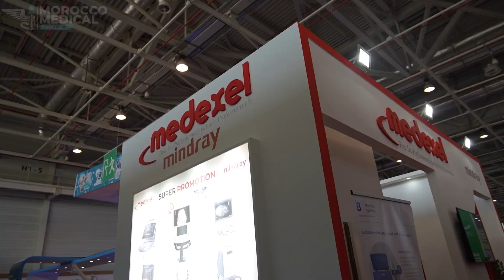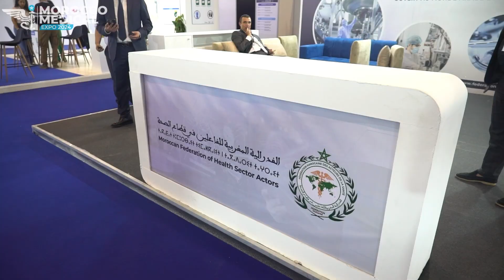MOROCCO MEDICAL EXPO 2024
Retour en vidéo récapitulative des 4 jours du salon international de la santé qui s'est déroulé à El Jadida- Parc d'Expositions Mohammed VI du 23 au 26 Mai 2024